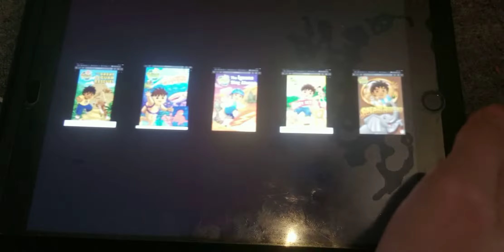Go Diego go DVD trailer 2008